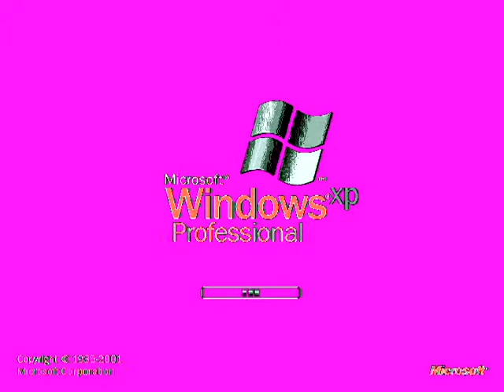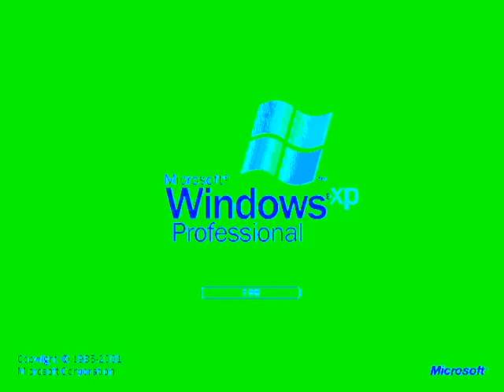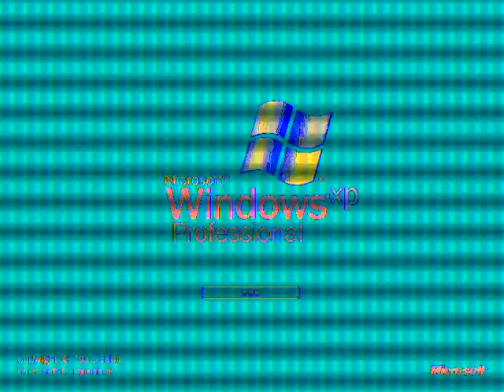Windows XP Professional Effects 6 (My Fifth Preview)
Made today on ‎Friday, ‎September ‎13, ‎2019, ‏‎3:21:46 pm to 3:25:44 pm

Here is a compilation of Microsoft Windows XP Professional effects with my fifth preview. Warning!: The third and thirty-seventh effects will get loud as scare!

A list of Sony Vegas Pro effects with links to tutorial video:

1. Neutral